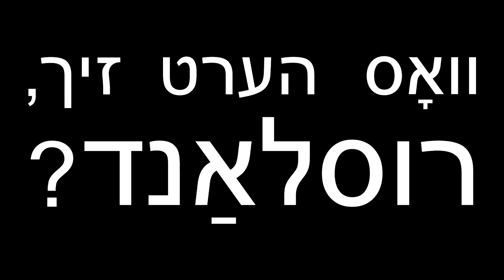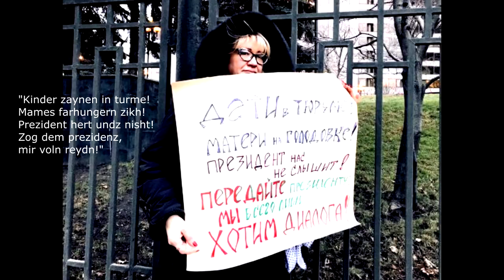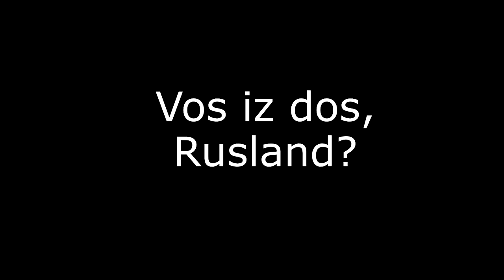Vos hert zikh, Rusland? New political prisoners (af yiddish + eng sub)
What's up, Russia?
All of this is my opinion only, please don't jail me, tovarish major!
!!! Help russian political prisoners:
If you need help to understand how to donate - message me.